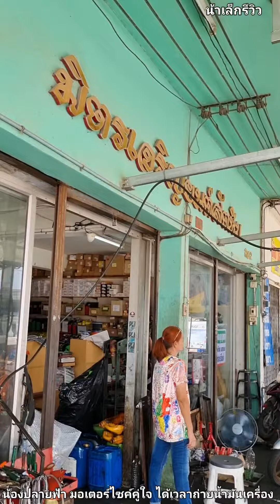น้องปลายฟ้ามอเตอร์ไซค์คู่ใจของน้าเล็ก ได้เวลาถ่ายน้ำมันเครื่องแล้ว